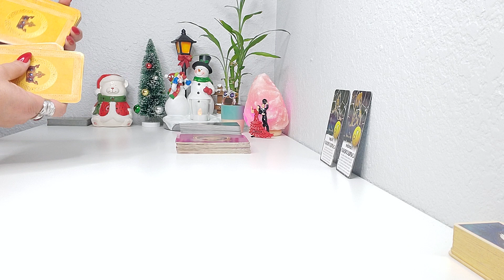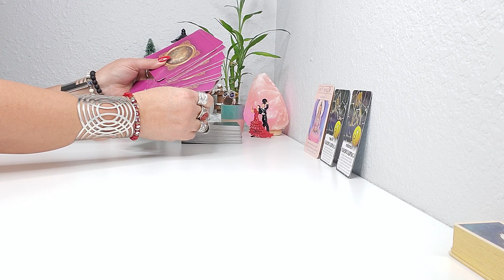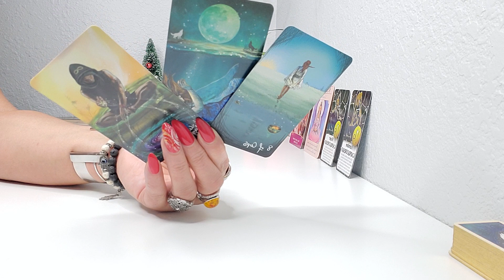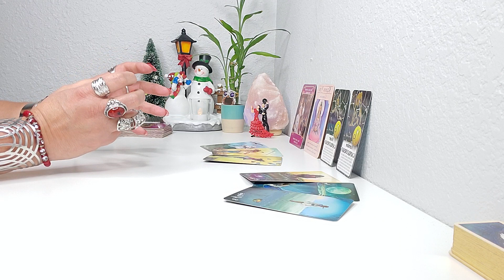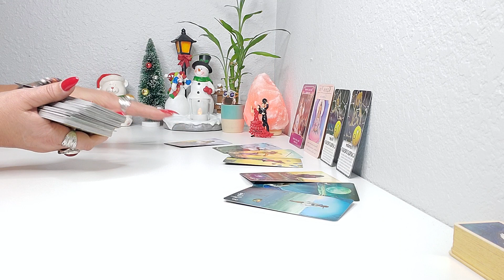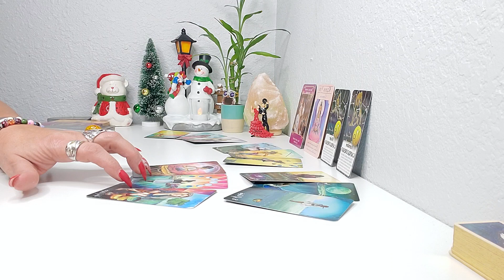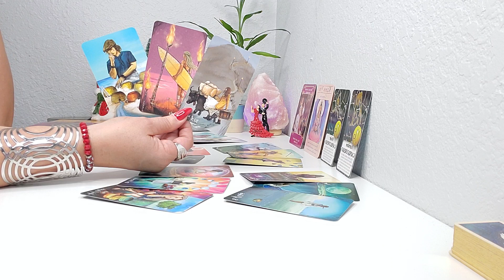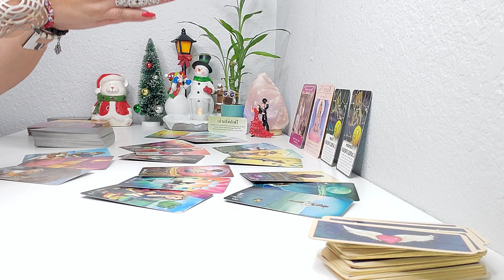CAPRICORNIO ♑ NI LO IMAGINAS, PERO AHORA VIENE DIFERENTE! 💕😍✨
BIENVENIDO CAPRICORNIO ♑ NI LO IMAGINAS, PERO AHORA VIENE DIFERENTE! 💕😍✨ AMOR Y MUCHOOOO MAS! TAROT HOROSCOPO! PREDICCION DICIEMBRE #2021.
EL DIA 13 DE DICIEMBRE: MARTE INGRESA EN EL SIGNO DE SAGITARIO
Entusiasmo. Dinamismo. Temeridad. Impulsividad. Asertividad. Pasión. Creatividad. Determinación. Terquedad. No pierdas de vista la meta, a pesar de los obstáculos. Confía en tus sueños.

EL MISMO DIA13 DE DICIEMBRE: MERCURIO INGRESA EN EL SIGNO DE CAPRICORNIO
Practicidad. Autocontrol. Escepticismo. Cautela. Objetividad. Pensamiento constructivo. Sentido común. Preferencia por soluciones prácticas, para asuntos intelectuales. Buena época para proyectar inversiones y emprendimientos lucrativos.

El Pequeno Oraculo de los Angeles
Mensajes de tus Angeles
Arcanum Tarot
Los Angeles del Amor
Rioso 4 Pulseras
Szxc Anillo grande Ajustable
Lampara de Sal del Himalaya
Tu Puedes Hacerlo Cartas
Pulsera de cuero multicapa con piedras
Brazalete grande de Bronce Dorado